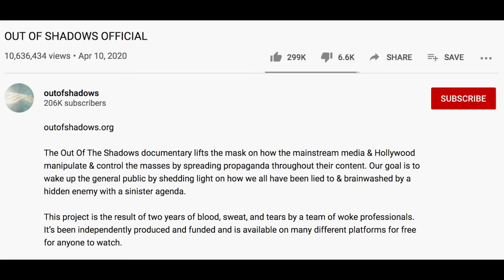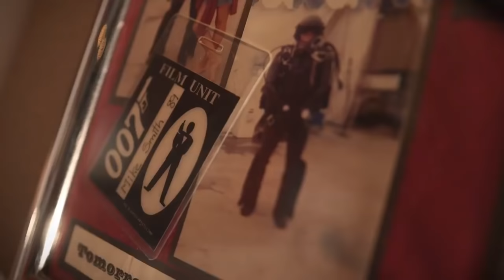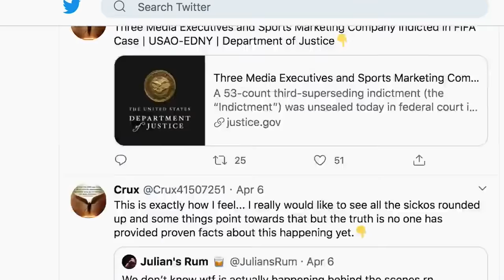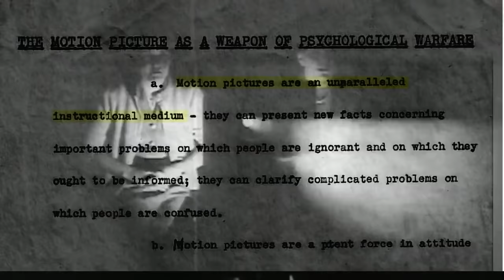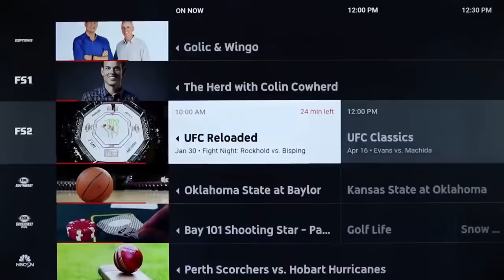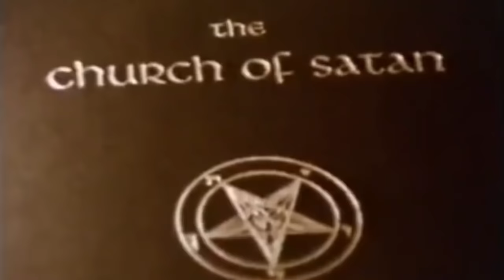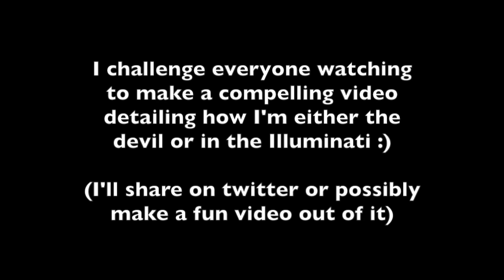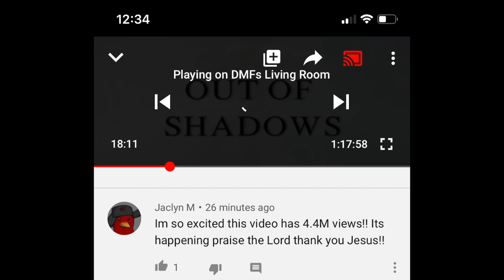OUT OF SHADOWS OFFICIAL "Documentary" = Christian Propaganda Conspiracy Theory BS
"OUT OF SHADOWS OFFICIAL" is a video on youtube with almost 11M views that buries serious issues behind a wall of christian fear tactics. They delegitimize an important topic by spending the majority of the video discussing demons, satanism, and the illuminati. Can't wait to see how many fans of it come here just to dislike based on the title alone without giving it a watch.